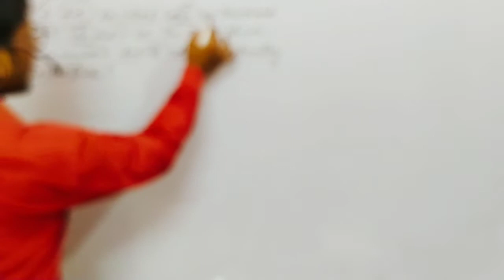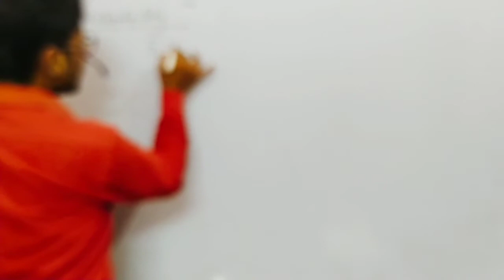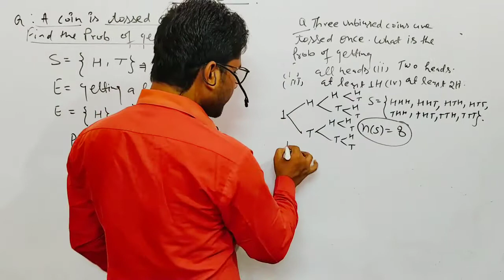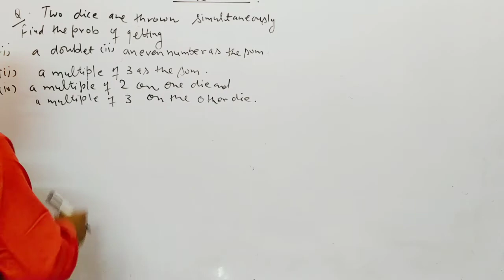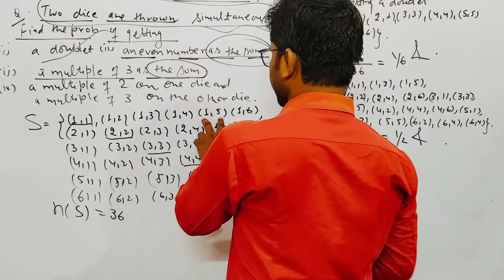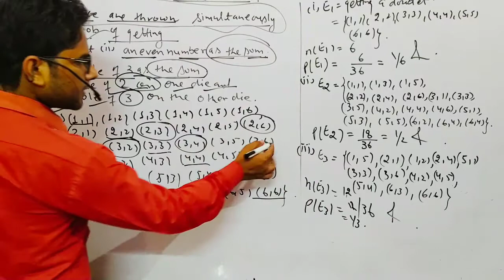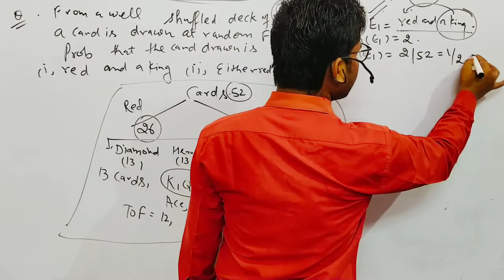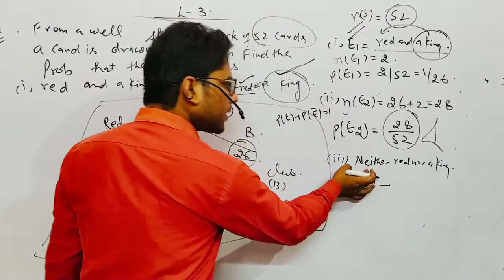Probability (Part -3)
probability with sample space